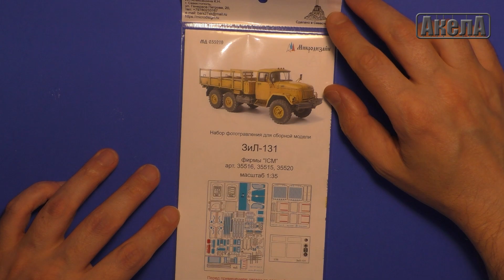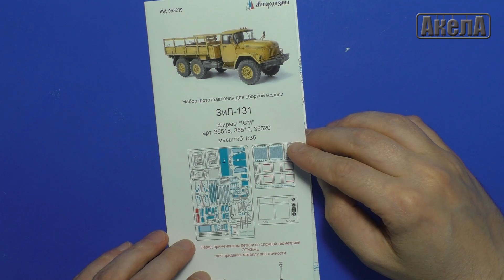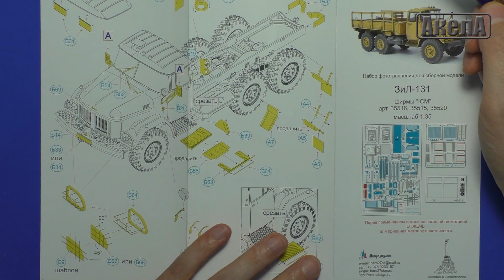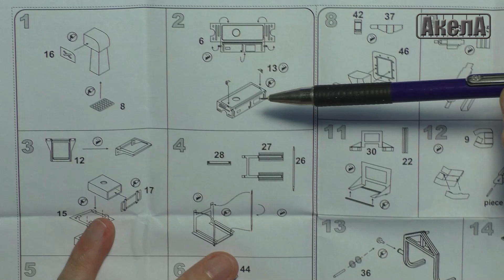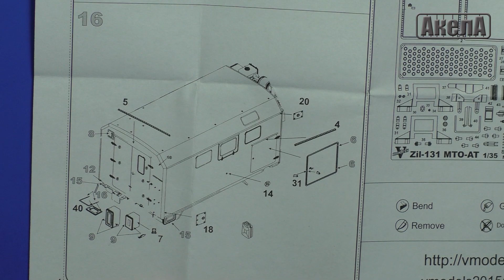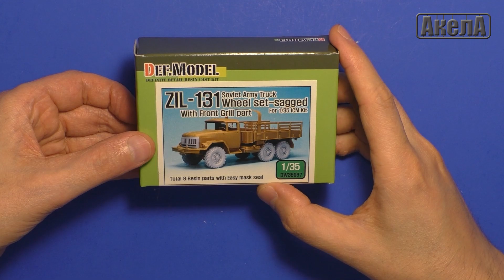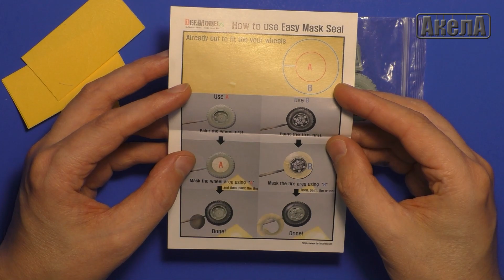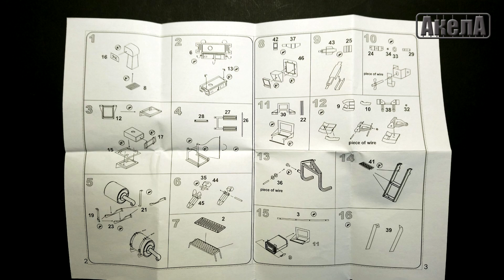Дополнения для Зил-131, ICM 1/35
Aftermarket for Zil-131, ICM 1/35

Webmoney:
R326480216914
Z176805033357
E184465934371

Яндекс Деньги:
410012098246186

Microdisign MD 035219
Vmodels 35031
Quinta Studio QD 35001
Def Model DW35067